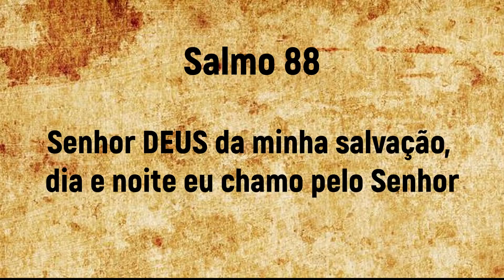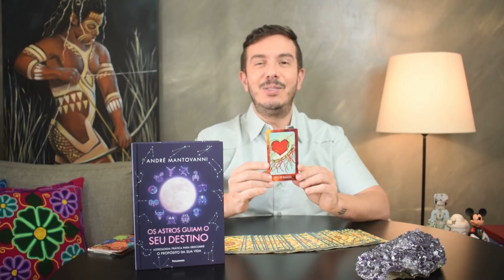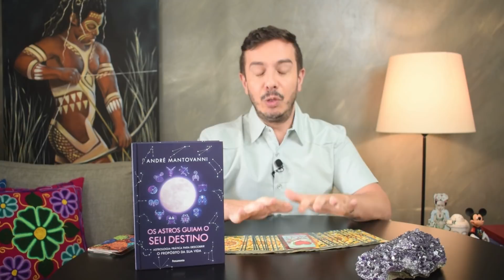Astral e Carta da Semana | 05/4 a 11/ 4 - André Mantovanni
Neste vídeo do Astral da Semana, André Mantovanni fala como podemos aproveitar melhor as energias do céu para viver com mais felicidade, paz, harmonia e prosperidade.
Fique por dentro da fase da Lua, trânsitos celestes e todas as mensagens dos astros para sua vida.
André Mantovanni ainda traz as dicas especiais da semana: salmos, números da sorte, cor da semana, incenso e o cristal mais indicado para que você tenha sorte e proteção.
Se você ainda não é inscrito aqui no canal mas gostou desse vídeo ? Dê o seu like, deixe seu comentário e compartilhe nossos vídeos para ampliarmos essa corrente do bem!

➡️Para adquirir meu novo livro - *Os Astros Guiam seu Destino* com desconto especial!

➡️Tem vontade de fazer meus cursos  de Baralho Cigano, Tarô ou Magia? acesse  e comece agora: